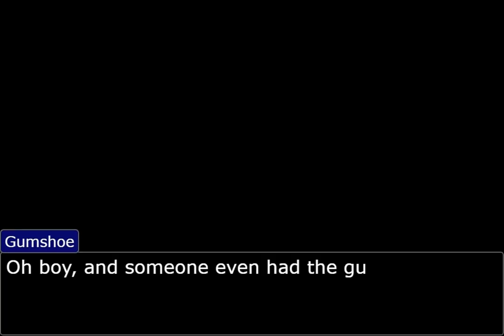Among Us but it's Ace Attorney | Turnabout S2:E3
The third episode of Season 2 of Among Us but it's Ace Attorney, set on Polus and the first Turnabout to feature 10 players!

As always, any viewer feedback or suggestions are welcome! It's what enables me to continuously boost the quality of my videos.

The next episode will be set on Airship if released by Innersloth on time, but otherwise will be set on The Skeld.

I really hope you enjoy watching this extended Turnabout!

-- Turnabout Blackout --

Starring...

Phoenix Wright | Blue
Apollo Justice | Brown
Miles Edgeworth | Red
Franziska von Karma | White
Godot | Lime
Klavier Gavin | Yellow
Maya Fey | Purple
Trucy Wright | Cyan
Dick Gumshoe | Green
Ema Skye | Pink

This channel and I do not claim any right over any of the graphics, images, sounds and music used in this video.

United States

Australia